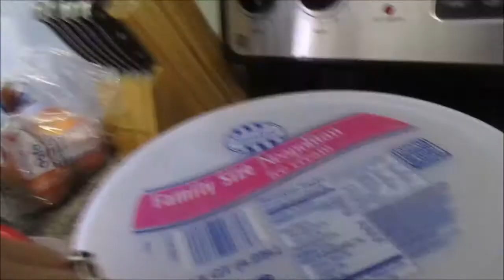Gothic Witches Kitchen Ep 5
Today we make the sinful delight called...brownies...mmm...join me in the naughty goodness

RECIPE:

1/2 c butter
1 c white sugar
2 eggs
1 tsp vanilla
1/3 c cocoa powder (unsweetened)
1/2 c AP flour
1/4 tsp salt
1/4 tsp baking powder

grease and flour 8x8 pan
In a saucepan melt the 1/2 c butter
Remove from heat
Stir in sugar,eggs and vanilla
beat in remaining ingredients
add chips or nuts (optional)
Spread batter into prepared pan
bake for 25-30 min